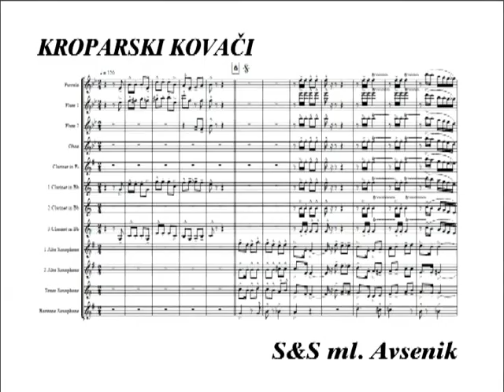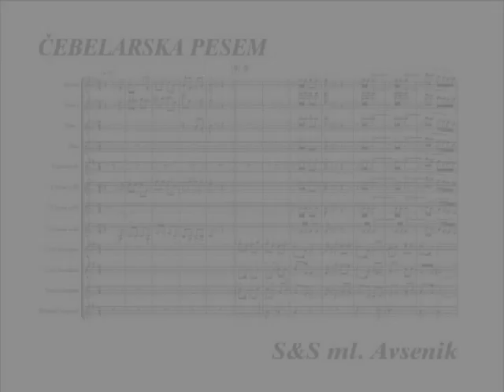S.&S. Jr.: Kroparski kovači